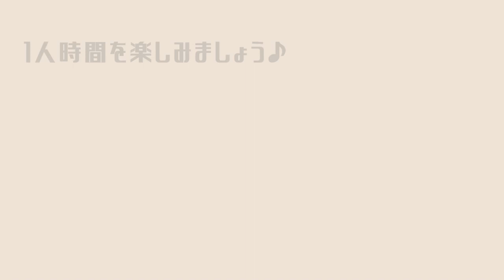【Mary洋裁】裏地の「肩のきせ」のつけ方💛上級者向け♪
今回は「肩のきせ」のつけ方をご紹介します。
見返しにはきせはつけなくて、裏地のみにつけていきます。
裏地は伸縮性がないので、「きせ」としてゆとりをつけます。
難しければ、きせはつけなくてもいいかな。と思いますが、
ここは、お勉強ですから、ぜひ挑戦してみましょう！

さあ、一緒に作ってみましょう♪

music　special　Thanks　「A Day To Remember」